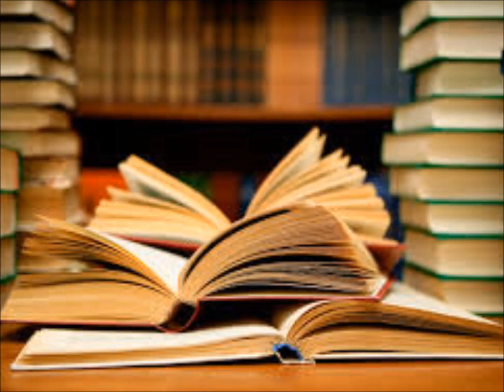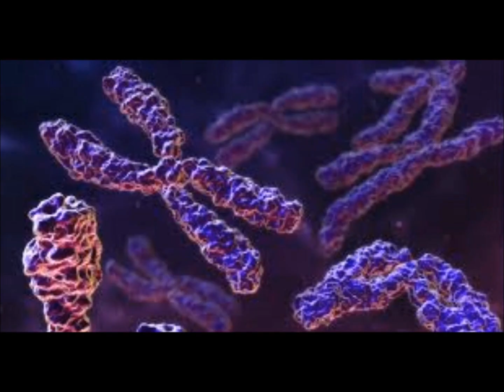los 9 animales híbridos, que te sorprenderán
Investigando sobre el reino animal, comúnmente nos encontramos con las criaturas típicas que todos conocemos, las que figuran en cualquier enciclopedia. Sin embargo, de tanto en tanto, también podemos observar criaturas que nos parecen salidas de la ciencia ficción.

Se trata de los animales híbridos, producto de la mezcla natural o artificial entre dos especies. En esta imperdible recopilación , hoy queremos que conozcas 9 animales híbridos que te sorprenderán.